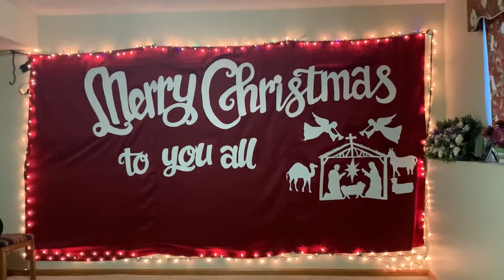12/10/2020 merry Christmas to you All Karen Eh Ser GOD Bless You All